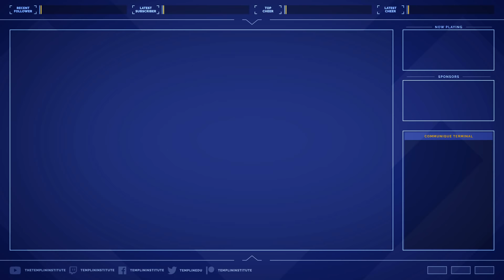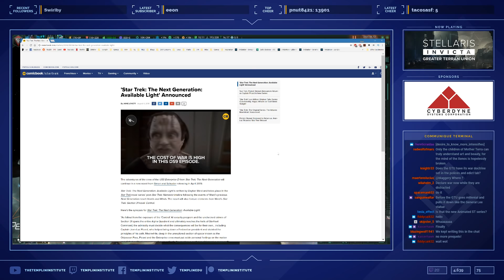[Part 7] Leading the Greater Terran Union to Glory with @A_Spec | Stellaris Invicta Live Stream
Victory! The Greater Terran Union has seized dozens of star systems from the coalition that dared stand against it. But has the Union expanded too far? We bring in ASpec to help guide us forward.